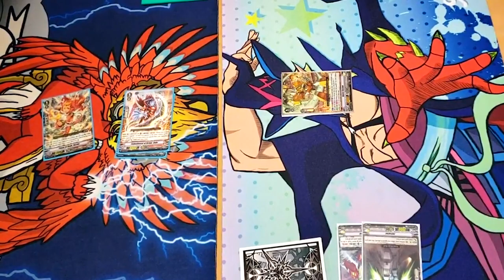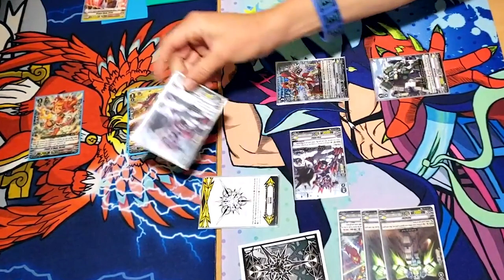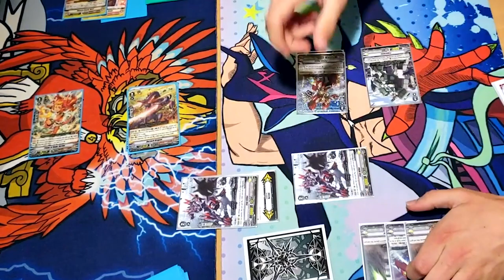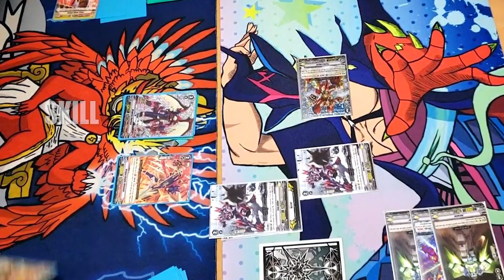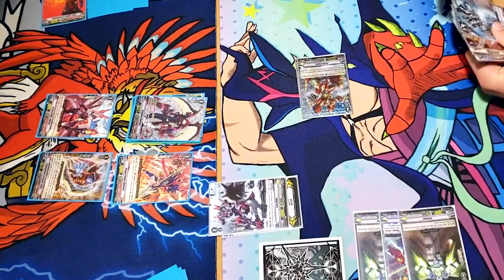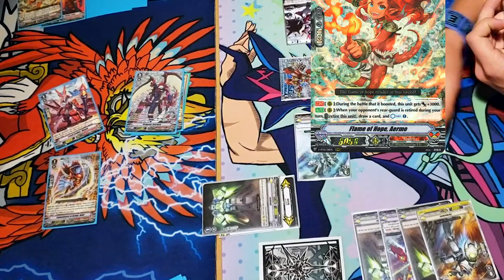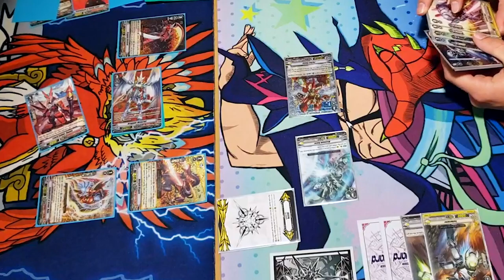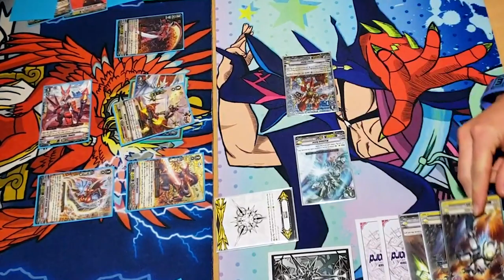Kagero Vs. Nova Grappler! | Standard | Cardfight!! Vanguard (V Series)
Today we got Kagero, used by Jose, Vs. Nova Grappler, used by Miles. Game 1 of a Best of 3 Match. Enjoy the fight!